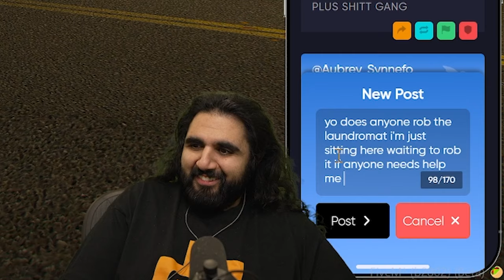ESFAND'S NEW CRIM CHARACTER OUTSMARTS THE COPS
Esfand switches from Cornwood and creates a second crim character to team up with Mr. K to confront the clown gang in nopixel gta rp.

keychain.club/Esfand